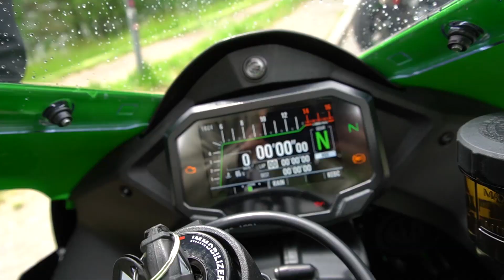NEUE Kawasaki ZX10R | 300Km/H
Erste Fahrt mit der neuen Kawasaki ZX10R  MY 2021 und gleich mal auf die Autobahn. Das komplette Video gibt es auch bald hier auf dem Kanal. Ich bin noch am schneiden.